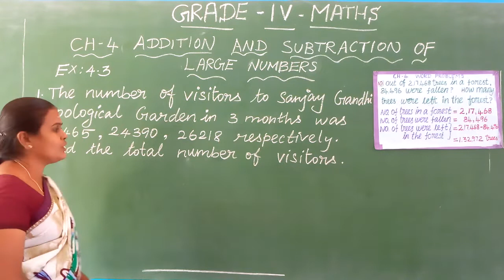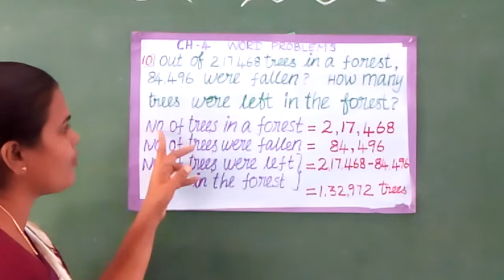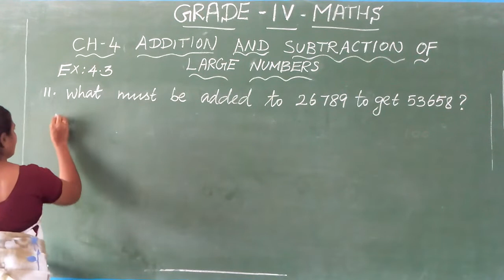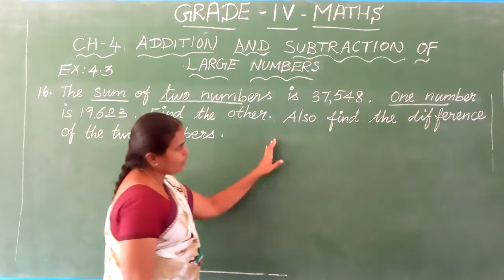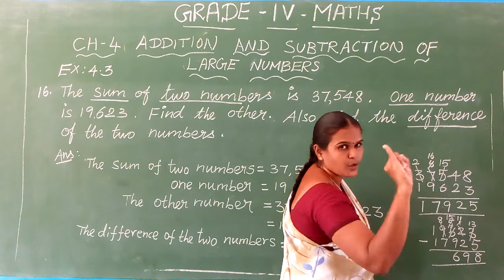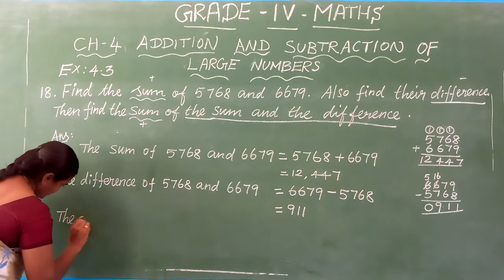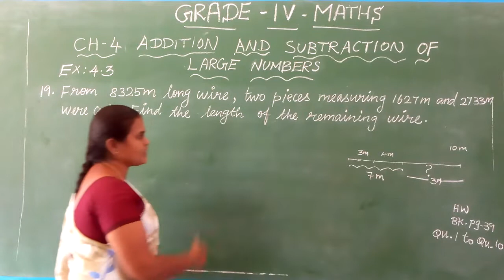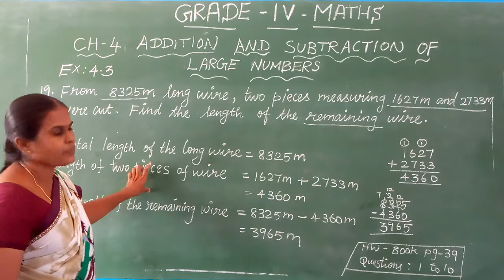GRADE IV MATHS CH - 4 ADDITION & SUBTRACTION IF LARGE NUMBERS - EX 4 .3